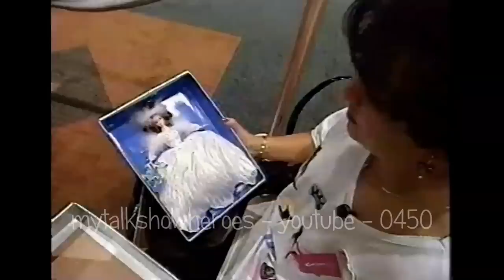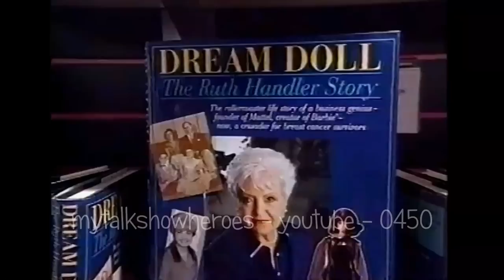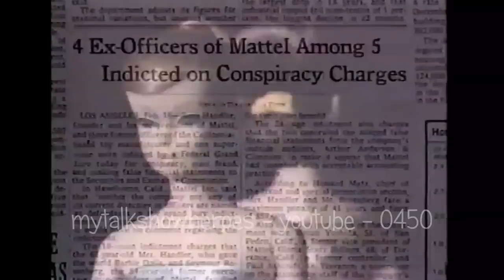RUTH HANDLER (INVENTOR OF 'BARBIE') R.I.P.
EYE TO EYE. 1994. Ruth Marianna (Mosko) Handler.
Born: Nov. 4, 1916. Denver, Col, USA.
Died: April 27, 2002. Los Angeles, Cal, USA. (85)